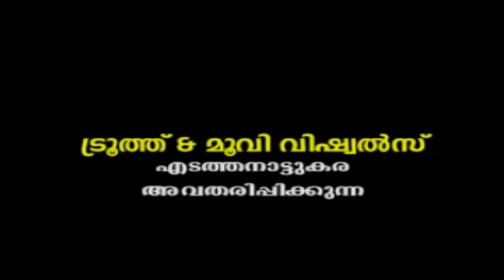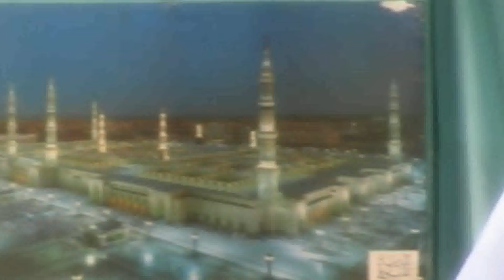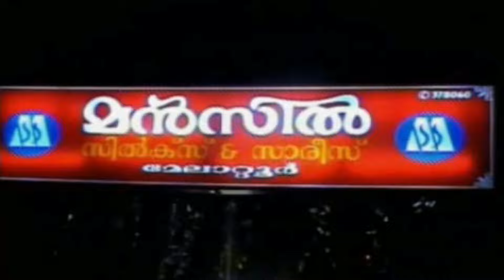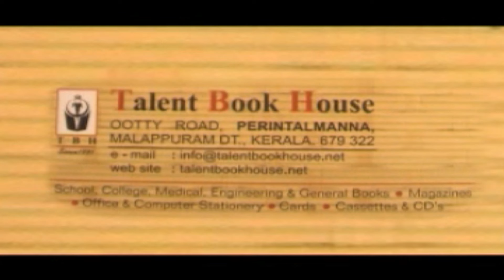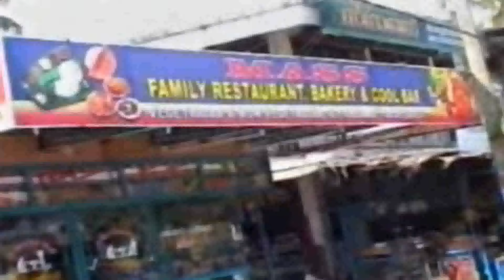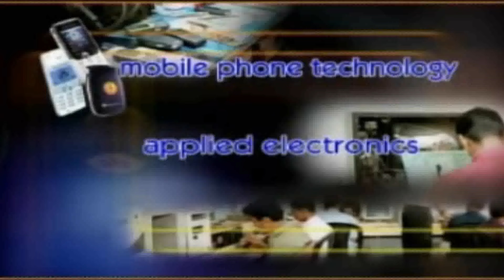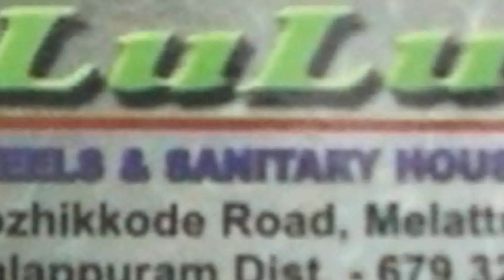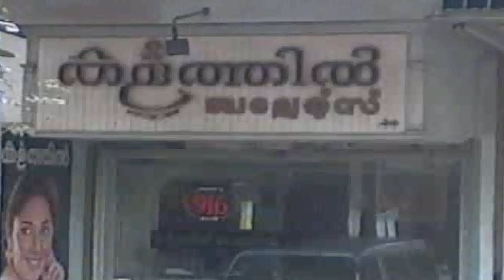കനവിൽ ഒരു നൊമ്പരം | Malayalam Short Film | Best Malayalam Short Film 2024